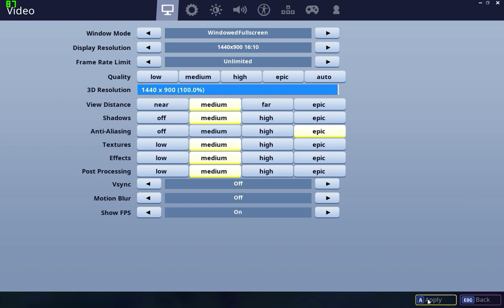Fortnite Battle Royale Epic Settings on 4GB RAM, quad core.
GPU: GeForce GTX 1050
CPU: AMD Ryzen 3 2200G with Radeon Vega Graphics
Memory: 4 GB RAM (3.95 GB RAM usable)
Current resolution: 1440 x 900, 75Hz
Operating system: Windows 10 64Bits